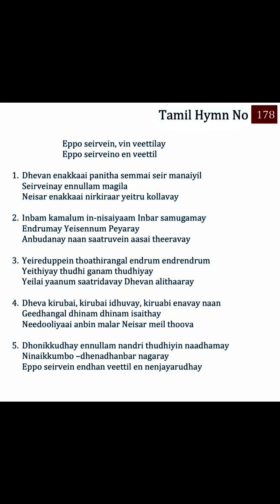178 TPM Songs | The Pentecostal Mission Songs | TPM Messages | Bible Sermons